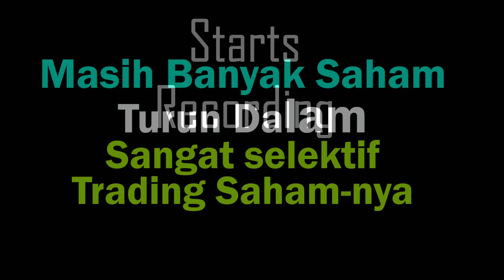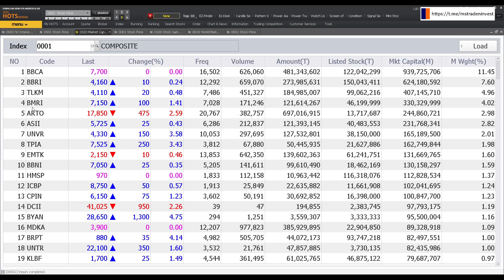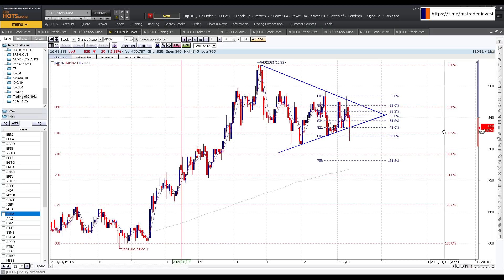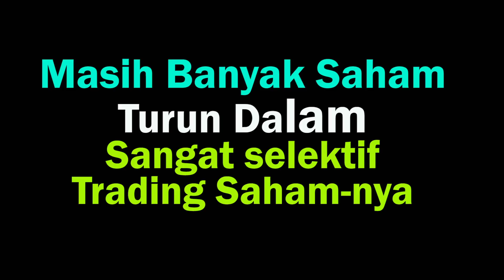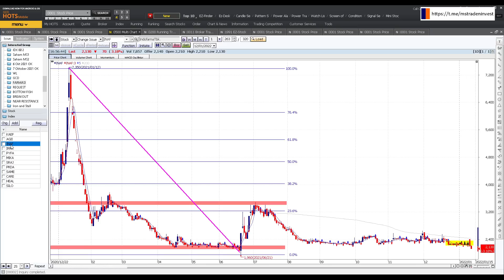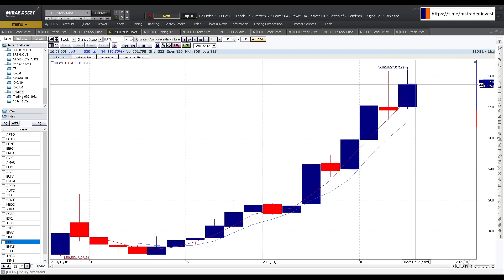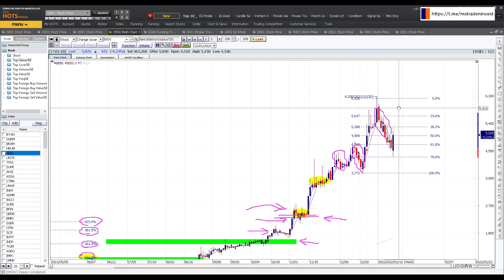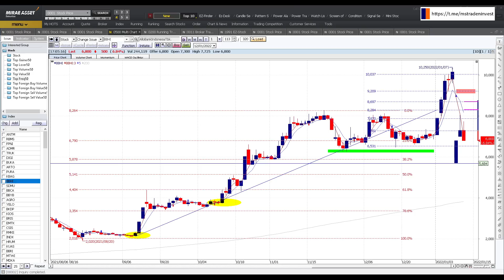Masih banyak saham yang turun sehingga harus sangat selektif tradingnya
Chapters :
00:00 Opening
00:50 MSTRADE TIDAK TERIMA TITIP DANA TRADING

01:05 Join MSTrade Channel Youtube
01:27 January effect, rebalancing portofolio, saham saham apa yg akan mengalami january effect
02:37 Kondisi IHSG
03:54 Saham pendukung indeks
04:34 BBNI
06:05 BBCA
06:24 AGRO
07:12 BRIS
07:47 ARTO
08:11 BBHI
09:10 BGTG
BNBA
AMAR
09:46 BFIN
12:08 AUTO
12:42 ACES
13:11 INDF
13:42 MYOR GOOD ICBP
14:04 AKRA dan stock split
15:27 AALI LSIP SIMP SSMS

16:00 HRUM

18:24 ADRO PTBA INDY PTRO MBSS
19:37 ADHI WIKA PTPP WSKT
20:12 EXCL TOWR TBIG
20:33 TKIM INKP
20:45 JSMR
20:53 SRTG
21:02 CPIN JPFA MAIN
21:55 Saham tgl 10 Januari 2021

22:34 INTP SMGR

23:02 ERAA

23:10 BSML dan pola yang terbaca

24:39 ISAT

24:55 Bank Digital

25:26 Saham top gainer dan Saham top frekuensi

25:52 GGRM

26:09 BEBS

26:34 UNTR

26:41 TPIA

27:02 ASSA

27:18 Saham Trio Metal ANTM INCO TINS
29:25 ADMR

Closing